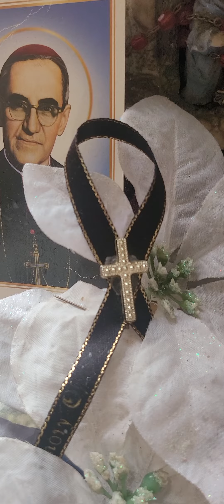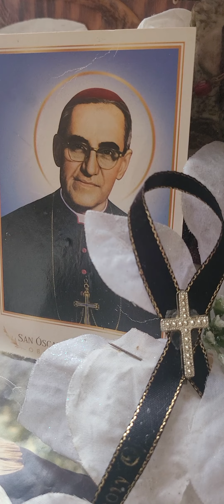hermanita Rebeca hernandes ehijos mucha fortalesa Enel🙏🏼nonbre de cristo jesus 🙏🏼17junio 2023 🙏🏼